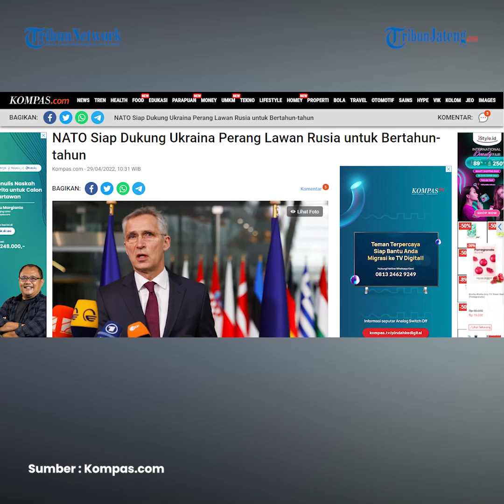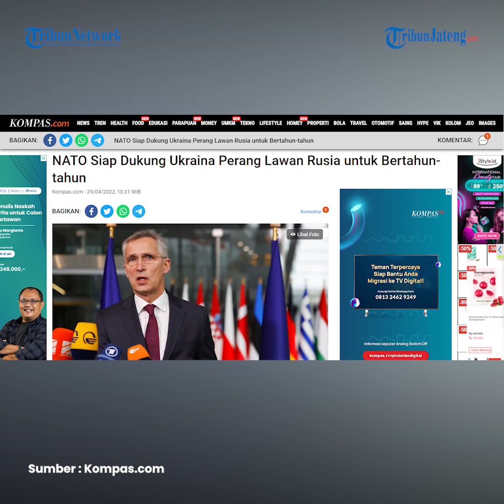Tak Masalah Perang Bertahun tahun, NATO Siap Dukung Ukraina Lawan Rusia